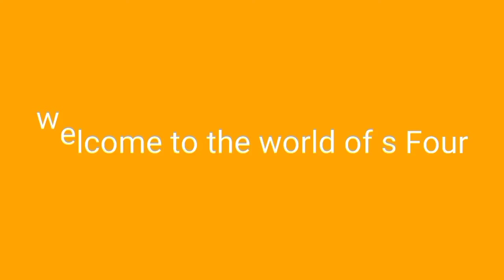Lauki Channa Dal recipe/bottle gourd channa Dal recipe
Hi
Friends welcome to the world of s Four
This is a tasty recipe of Channa Dal with bottle gourd or giya